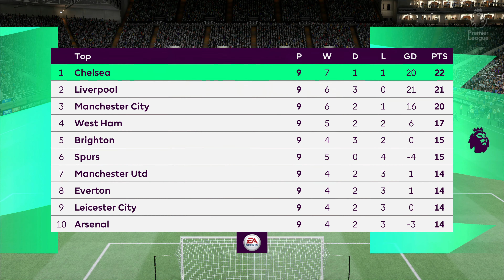[4K-60] Highlight | Newcastle United vs. Chelsea @ St. James' Park | PS4 pro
What is PES TOULKORK ??
PES TOULKORK is like your Home contain Game Football which has both
eFootball PES22 and FIFA22  Gameplay PC and Playstation PS4 Pro and PS5
4K Record : Elgato 4K60s+ ( Price :400$ + SD Card U30 for 4K recrod)
FIFA Game : 14 , 15 ,16 ,17, 18 ,19 ,20 ,21 ,22
Efootball PES : 15 ,16 ,17, 18 ,19 ,20 ,21 ,22
PES TOULKORK ( Original Video - Never Copy from others ) I will try to play as weekly as real football match in - every leagues prediction, Penalty Shootout , Champion League
Swift Number : ABAAKHPP
You will get All Special Videos of PES Football and get all my skills
ENGLAND - PREMIER LEAGUE - SPAIN - LALIGA SANTANDER - ITALY - SERIE A - GERMANY - BUNDESLIGA - FRANCE - LIGUE 1 - CHAMPIONS LEAGUE 2021 - EUROPA LEAGUE 2021 - UEFA NATIONS LEAGUE 2020 - EURO 2022 - World CUP 2024
- Paris Saint-Germain, Juventus, Barcelona, Real Madrid, Liverpool, Manchester United, Manchester City, Chelsea, Tottenham Hotspur, Arsenal, Bayern Munich
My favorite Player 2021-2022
- Cristiano Ronaldo (CR7)
- Lionel Messi
- neymar jr
- Kylian Mbappé